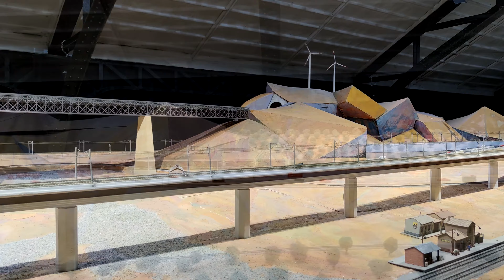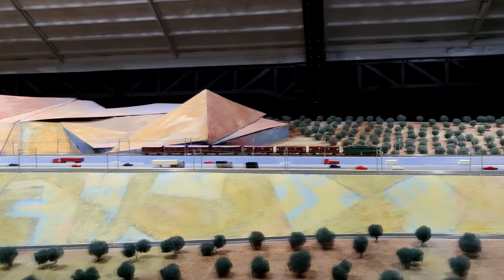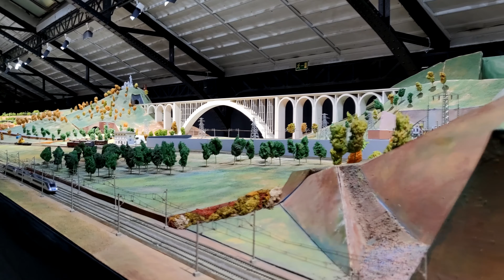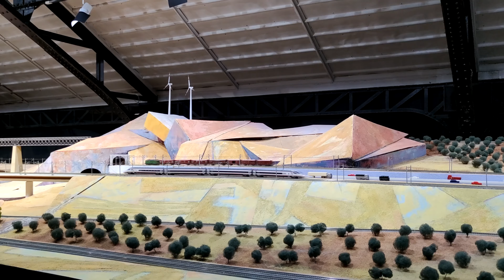🚂Maqueta de trenes, territorio ferroviario, Museo del ferrocarril de Madrid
Video de la maqueta de trenes montada en el museo del ferrocarril de Madrid Territorio Ferroviario’ es una maqueta a escala HO (1:87) con una superficie de 300 metros cuadrados y una red de 850 metros de vías con capacidad para 66 trenes diferentes, aunque en el momento del video solo estaban  circulando unos 10.
Es una maqueta realizada por el Centro de Estudios y Experimentación de Obras Públicas (CEDEX) ha sido restaurada y digitalizada por la UTE Press Okedi y Gestión Ferroviaria. Tiene un CTC con 4 ordenadores y varias centrales digitales para hacer una circulacion de trenes perfecta.

La maqueta lleva expuesta en el Museo del Ferrocarril de Madrid desde el dia 11/4/2022. los amantes del ferrocarril podremos disfrutar de una de las maquetas ferroviarias más espectaculares de Europa y la mayor maqueta de España.  Fue construida en 1998 con motivo del 150 aniversario del Ferrocarril en España, pero esta se hizo con sistema Analogico, la actual esta informatizada y funciona genial.

La maqueta tiene representadas una zona portuaria, con muelles, grúas y tren de descarga, y una serie de elementos que reproducen lugares reales y concretos elegidos por su carácter representativo dentro de la red ferroviaria española, como son, entre otros, los viaductos de Martín Gil (Zamora) y del Salado (Jaén), las estaciones de Gijón, Toledo, Azpeitia o Sevilla Santa-Justa, así como el pantalán de Río Tinto (Huelva).

Se puede visitar en el horario habitual del museo del ferrocarril de Madrid, de 9 a 15.

En el video podréis ver trenes como el Avant 114, 333 Prima tirando de un tren de mercancías de Renfe, locomotora 269 tirando de otro mercancías, un 490 Alaris en su color original grandes líneas, un ferrobús de Renfe y un Taf, entre otros.

La maqueta en el año 2000 estuvo expuesta en la estación de Madrid-Puerta de Atocha y en Barcelona.

Mi Nombre es Javier Robles (Javirenfe251)

En el canal vais a poder encontrar muchos vídeos relacionados con el ferrocarril, espero que sean de vuestro agrado.

 OS RECOMIENDO VER LAS LISTAS DE REPRODUCIÓN DEL CANAL